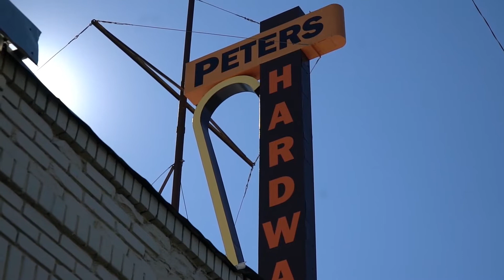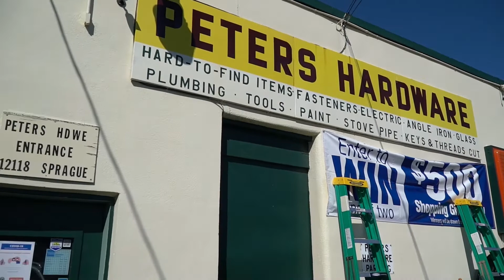Sheriff's Report: The Craig Chamberlin Situation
Sheriff Ozzie Knezovich details the decision making process behind the recent termination of deputy Craig Chamberlin and the controversy surrounding it.